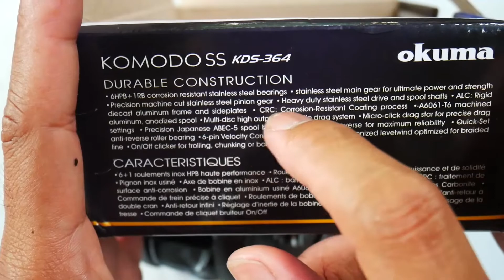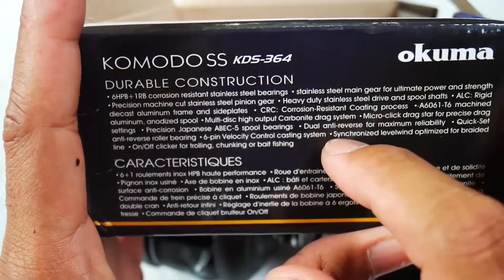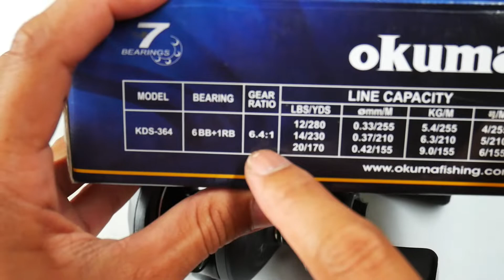IKAN BESAR TAKLUK DENGAN REEL INI - KOMODO SS KDS-364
Reel kuat
Reel Murah kuat
Reel okuma
REEL BC KOMODO SS KDS-364
SPESIFIKASI BISA DILIHAT DISINI